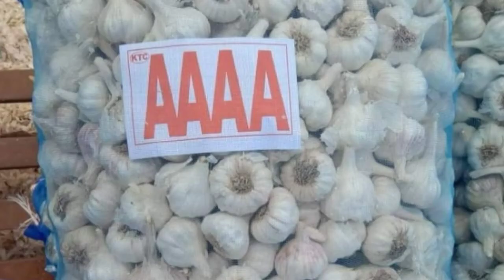vadugapatti poondu market price today vadugapatti poondu wholesale market poondu santhai nilavaram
வணக்கம் நண்பர்களே
இந்த வீடியோ வடுகப்பட்டி வெள்ளைப்பூண்டு மர்க்கெட்டின் நிலவரம் மற்றும் வெள்ளை பூண்டு
வியாபாரம் பற்றி அனைத்து விஷயங்களையும் a to z பார்க்க போறோம் வெள்ளைப்பூண்டுலே எத்தனை ரகங்கள் இருக்கு ?அதுல எது best விலை நிலவரம் என்ன? எந்த மாதிரி ரகங்களை வாங்கி விற்பனை செய்தால்
அதிக வருமானம் கிடைக்கும்
அனைத்து விஷயங்களையும் பார்க்கலாம்

நன்றிகள் பல